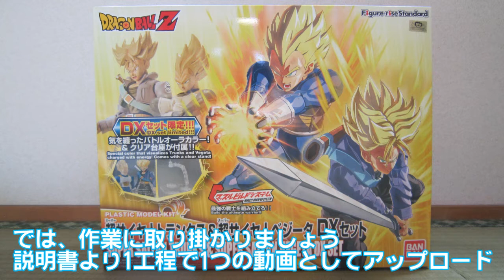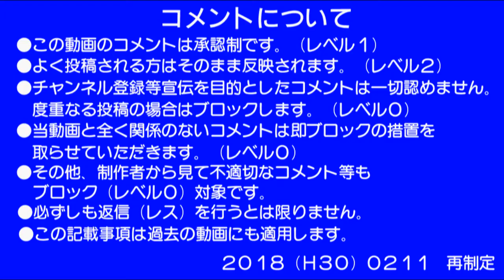0051 バンダイ Figure-riseStandard SSトランクス&SSベジータDXセット 制作01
今回は塗装の作業を含みます。剣の銀・茶の塗装。(動画番号0073)
バンダイの『フィギュアライズスタンダート・
超サイヤ人トランクス&超サイヤ人ベジータDXセット』(ドラゴンボールZ)
製品と言うものをアマゾン直売で3,000円で購入。この製品を買った目的は『フィギュアライズメカニクス・トランクスのタイムマシン』にトランクスを載せるためです。この製品を複数回に分けて制作します。トランクスを制作。プラモデルです。
Figure-riseStandard Super Saiyan Trunks&Super Saiyan Vegeta DX SET（Dragonball Z）

2022/03/15　動画番号N051⇨0051に変更
2022/03/15　評価を表示
2022/03/15　ハッシュタグ追加
2022/03/15　再生リストURL追加
2022/03/15　終了画面及びカード追加.